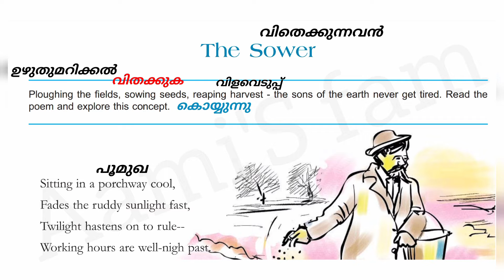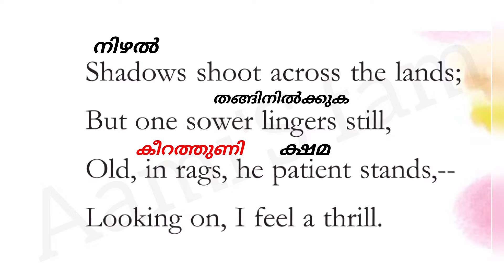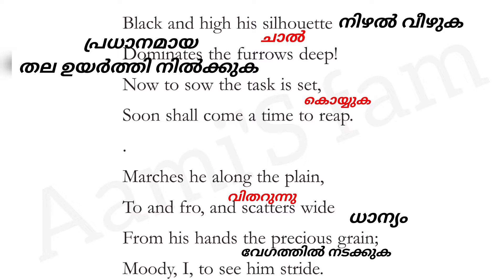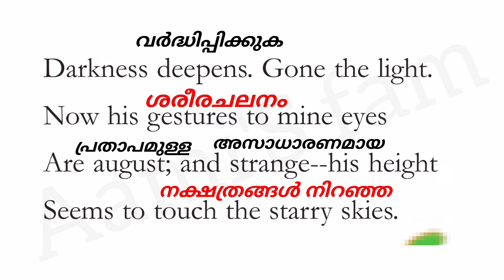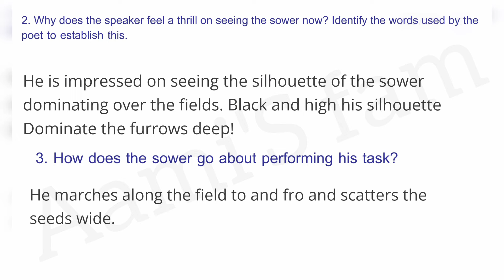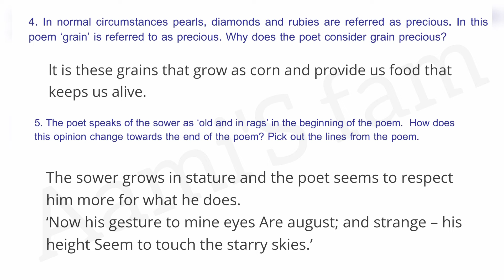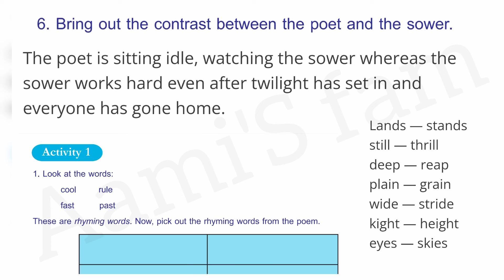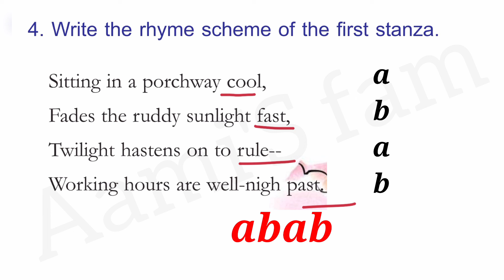Class 8-English-Sower-question answers and activities